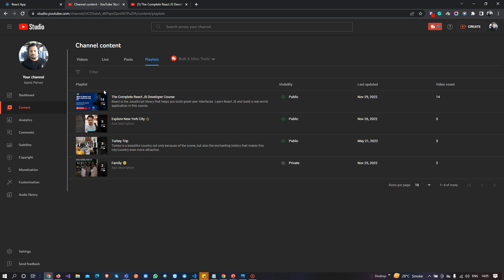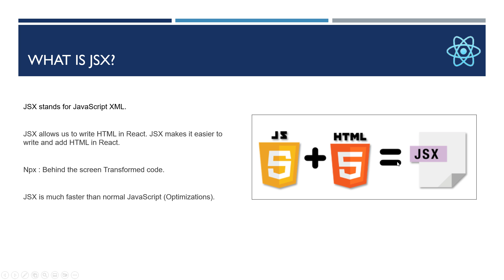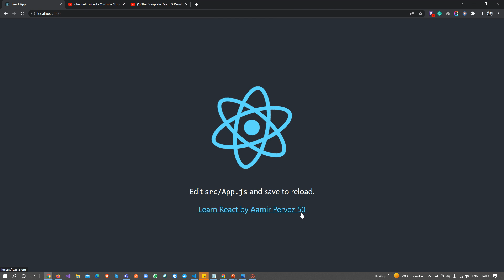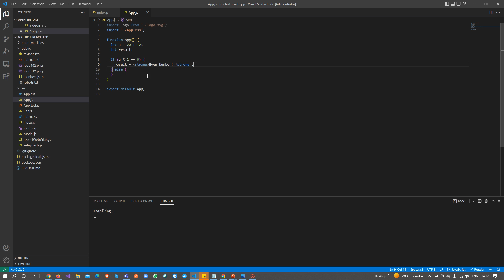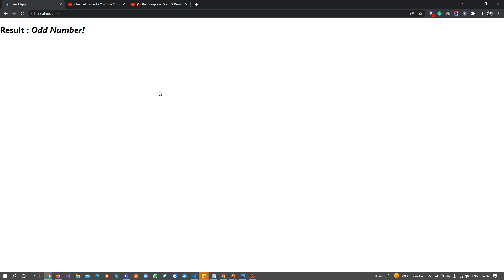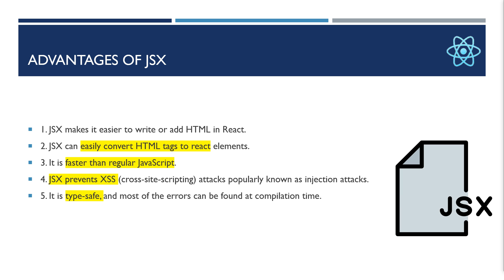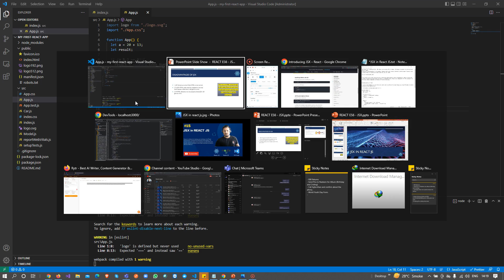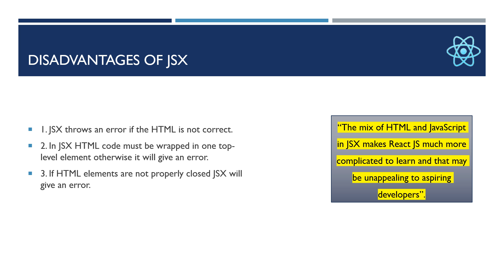JSX in React JS | React JS Tutorial (full course) - #15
React js is a library for creating user interfaces. It's an open-source project maintained by Facebook and Instagram. It's used by many developers and companies, including Microsoft, Expedia, Airbnb, and Netflix. In this video, I will show you how to add JSX to React js.

Source Code Files